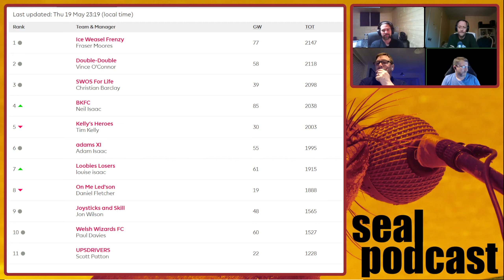Episode 126 - Super Striker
Cool and Edgy, like a Vampire. Games discussed this week include Halo Infinite, Vampire: The Masquerade - Blood Hunt, Astro's Playroom, Elden Ring, Horizon Zero Dawn,, Vampire Survivors, Bloodborne, Immortals Fenyx Rising, V Rising, Slay the Spire, and Warzone. Whew!